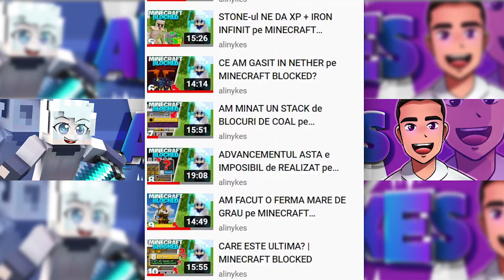Captive Minecraft, DAR E HARDCORE!